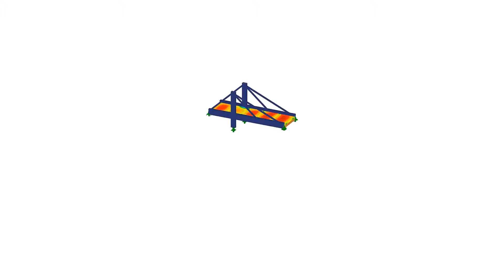[ES] CP 000480 | Metropol Parasol em Sevilha, Espanha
O Metropol Parasol foi construído no centro histórico de Sevilha, em Espanha.

Gostou do vídeo sobre o projeto do cliente ou achou-o útil?